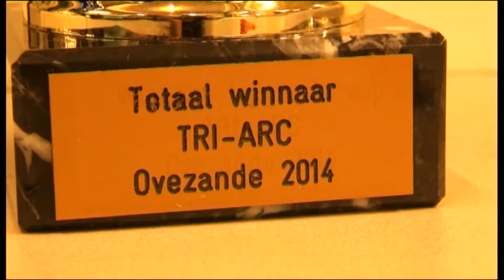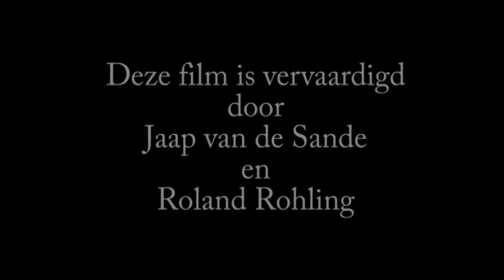BOOGSCHIETEN OVEZANDE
een film van Jaap v d Zande